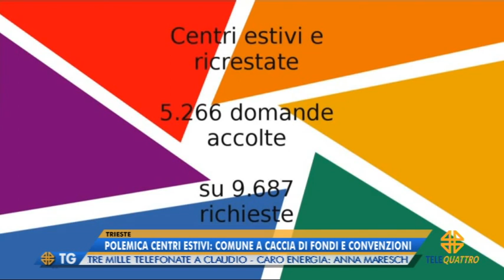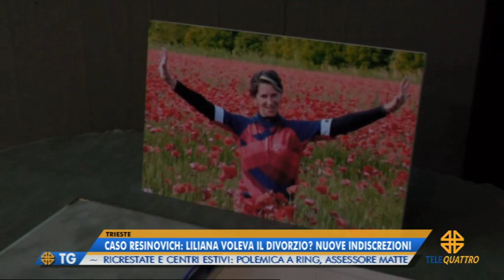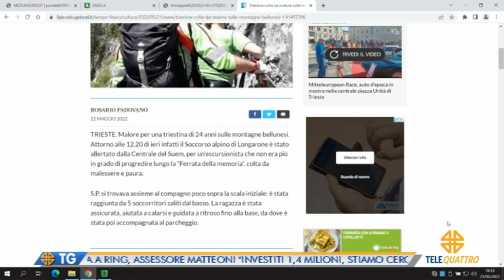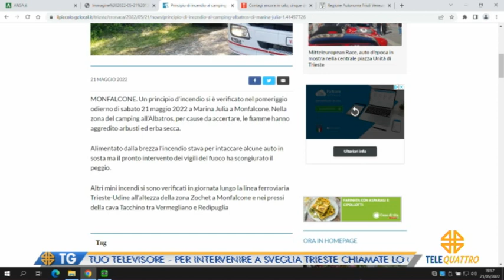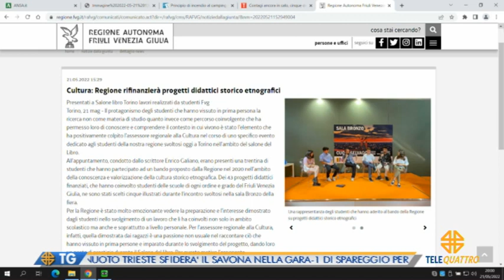IL NOTIZIARIO EDIZIONE COMPLETA | 21/05/2022 19:29